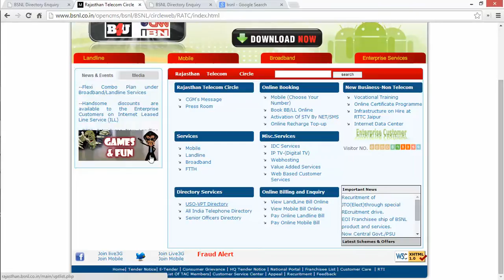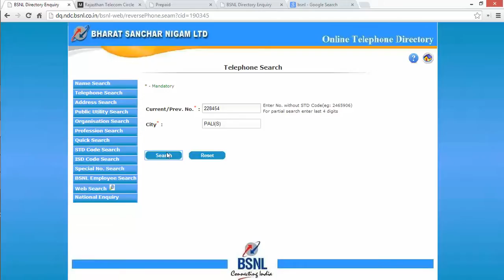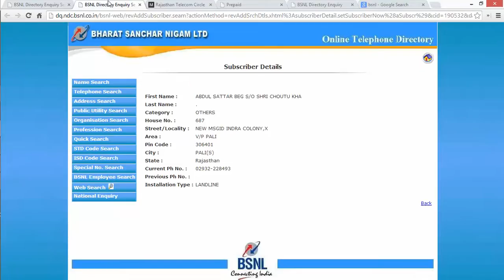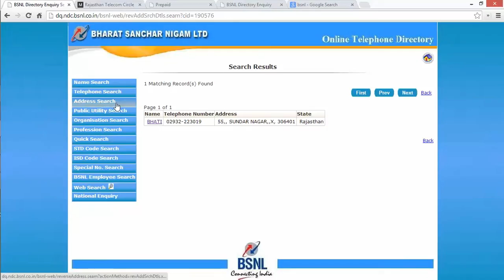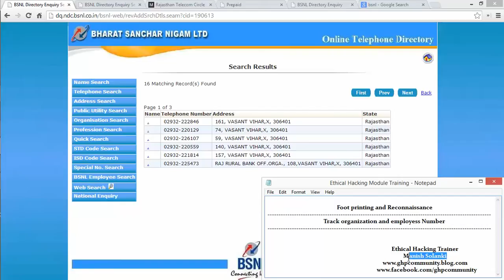01 Track organization and employess